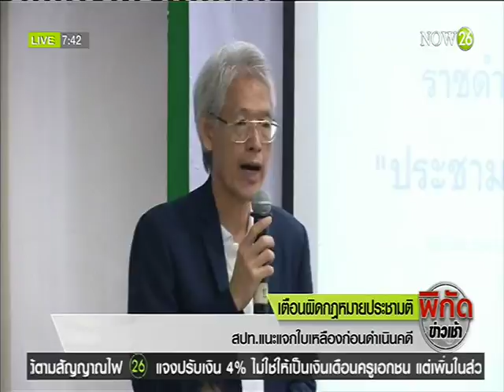News แสดงความเห็นประชามติ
พิกัดข่าวเช้า : แสดงความเห็นประชามติ "วิษณุ" จี้ กกต.ยกตัวอย่างให้ชัดเจน "NOW26" 3-5-59